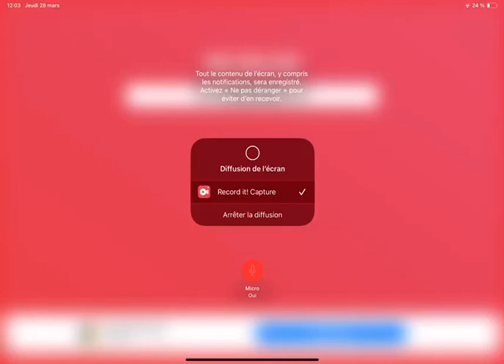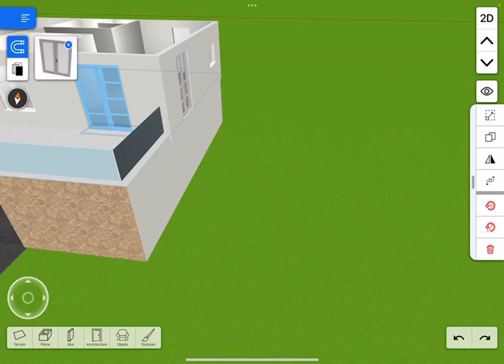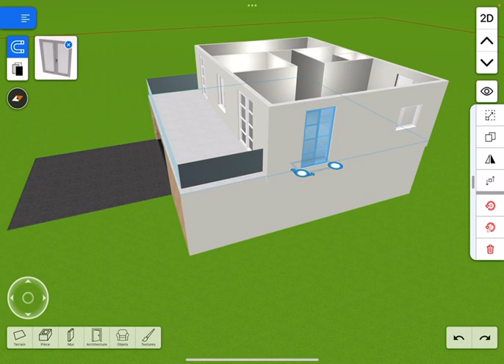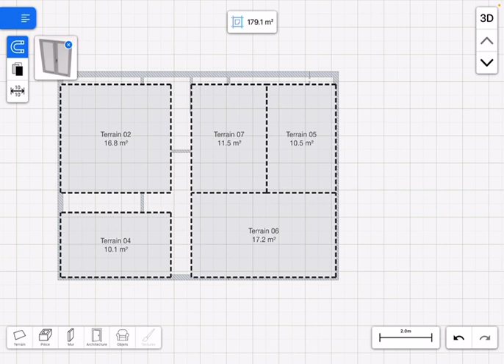28 mars 2024